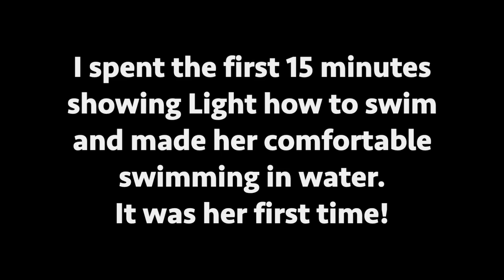My Husky Goes Swimming with his Girlfriend!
Gohan goes swimming with his girlfriend husky, Light. What was your favorite part?